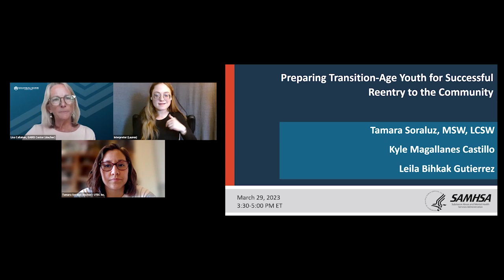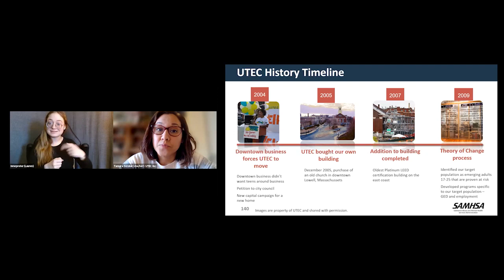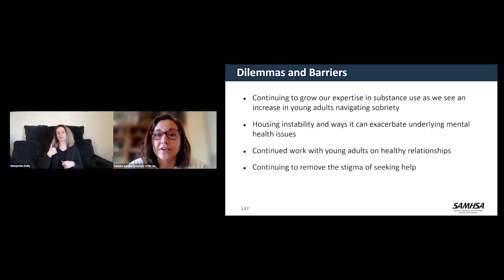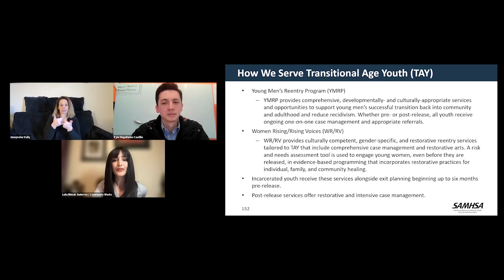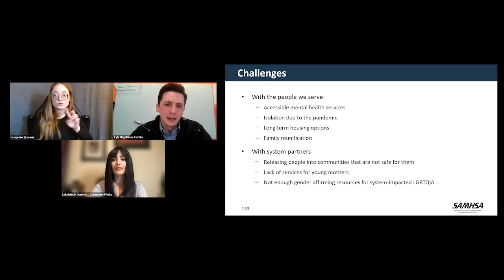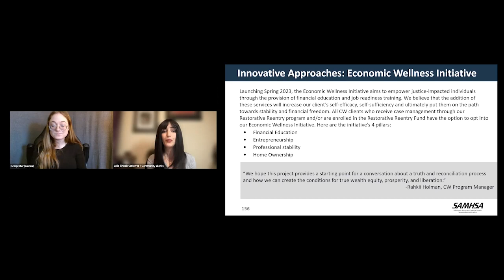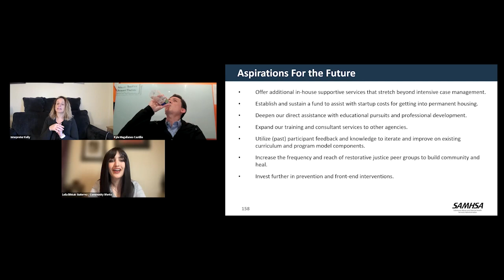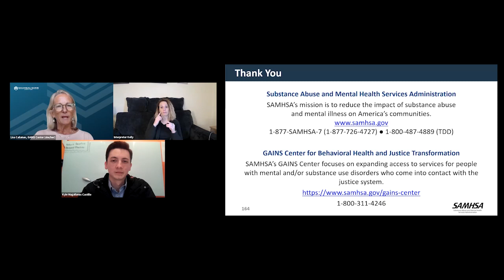Reentry Programs for Transition Age Youth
Part 3 of the TAY National Summit presents reentry programs for transition age youth.